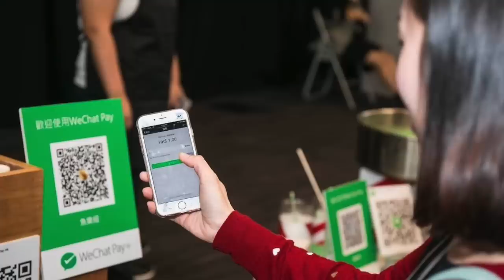Is Elon's Twitter Really Hurting Tesla in the Long Run?